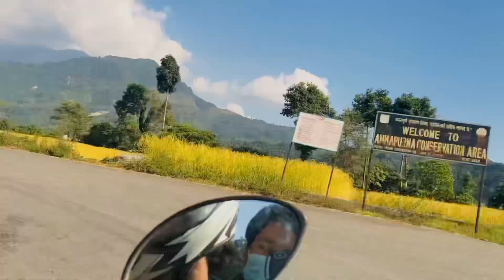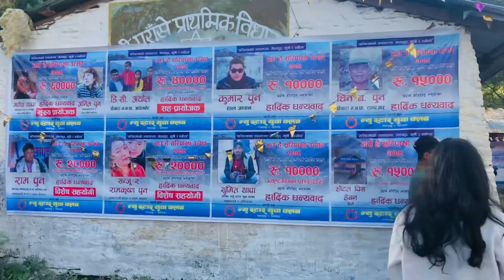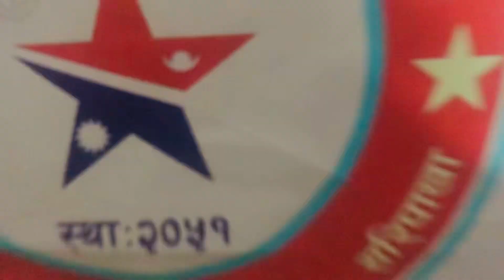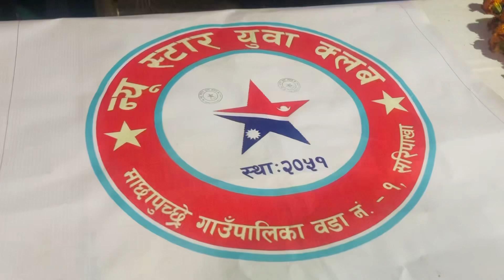THANK YOU SARIPAKHA GAU MAYA SHAMAN KO LAGE 🥺❤️\givina magar\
Welcome to my YouTube chanal sry guys so late for upload sat sapport gardinu hola new video lai aba Dami Dami video aaoudai xa saty tone guys ons agin thank for saripaha gau ati dharai maya gariko ma don’t forget like cmt share  subscribe full video herira sat dinu hola Do SUBSCRIBE @mpvlog77 🙏🏻❤️